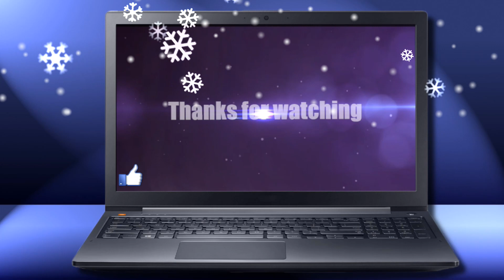[ETS2. V1.33]...PDT...Snowy Bridgestone Truck/Trailers Tires by Aradeth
Moja konfiguracja